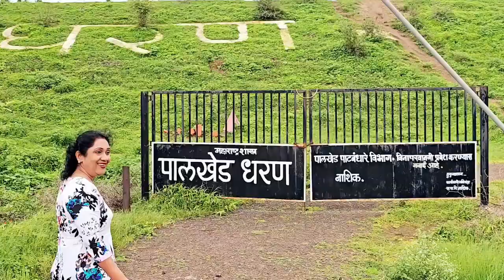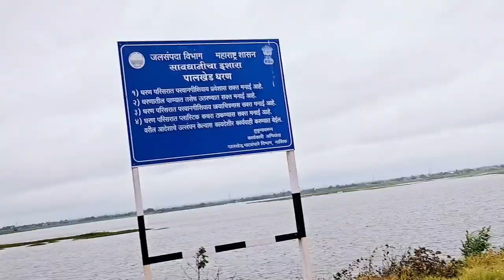Palkhed Dam Nashik|Gaon Ke Nazare|Deepa's Tale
Hello friendz!!

I am Deepa Ramesh and this is my YouTube Channel.
I am a full time lifestyle daily Indian Vlogger.
I am a  malayali but I make Vlogs in hindi.
I make family Vlogs based on my Passion and daily life. I love shopping and cooking uncommon recipes. I make entertaining vlogs.

New videos around 12:30 PM or 6:30 PM